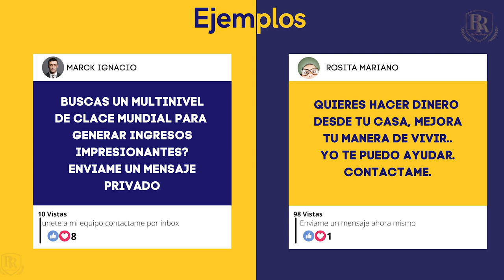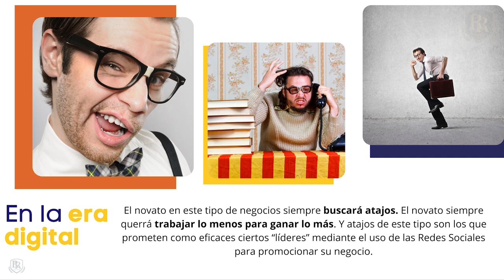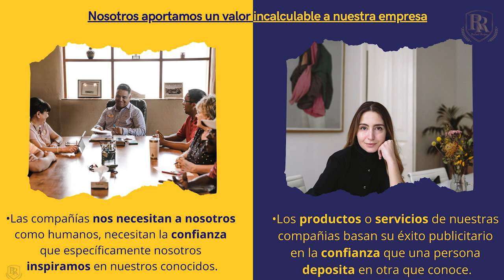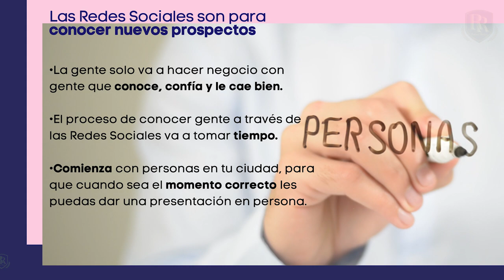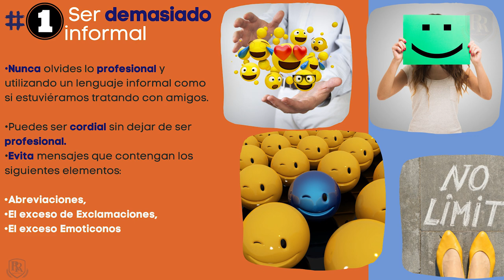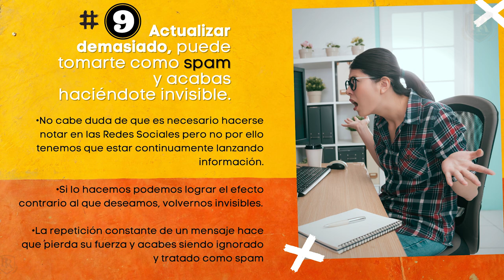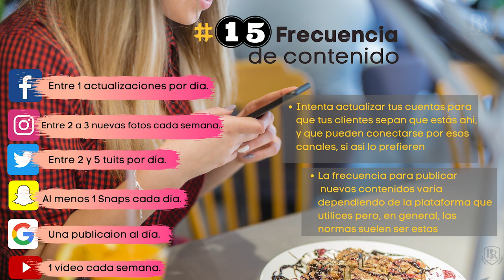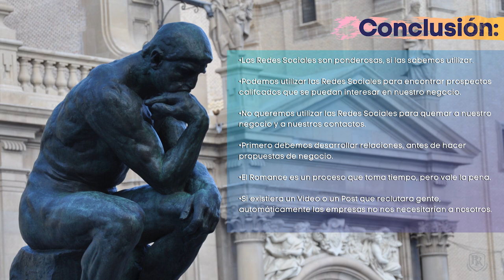Como Utilizar las Redes Sociales